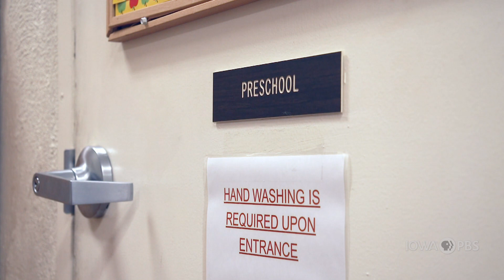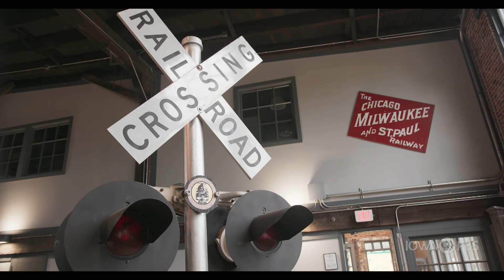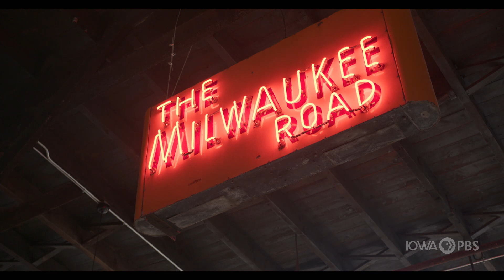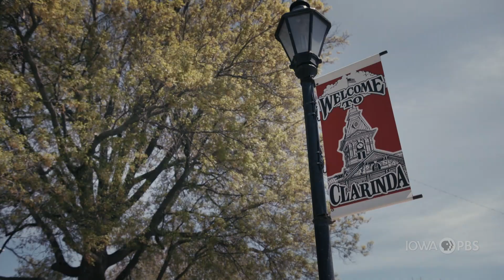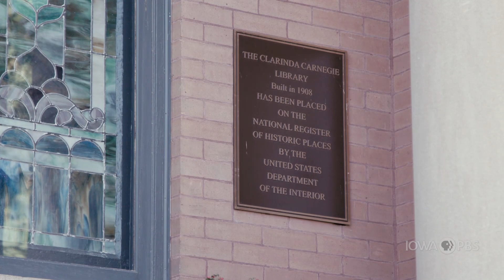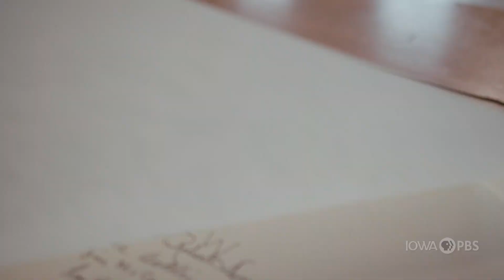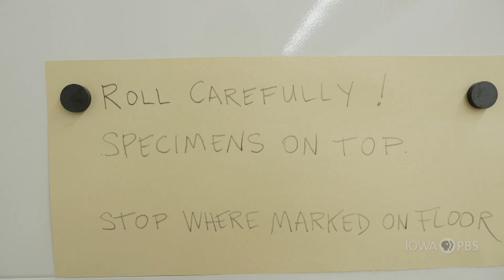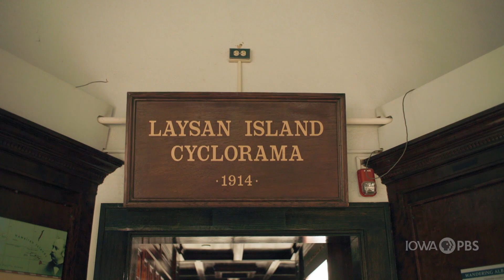Spaces of Learning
Visit Sioux City's interactive museum celebrating Iowa’s railroad history, see how Clarinda's Carnegie library was converted into a contemporary art museum, and learn about the special collections stored at the Museum of Natural History in Iowa City.